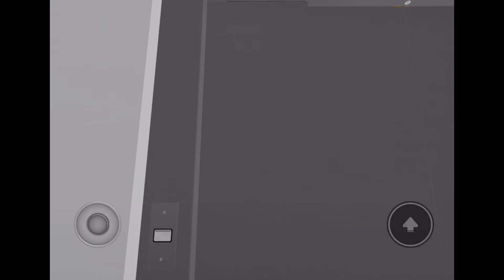Mctedson lift at Mctedson headquarters- Roblox